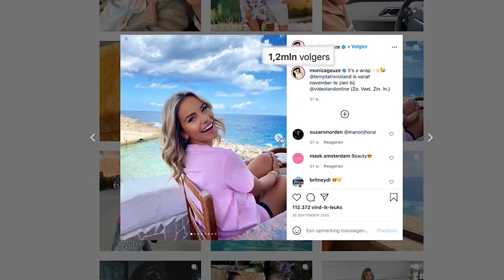VRIENDEN WORDEN MET... MONICA GEUZE #22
De presentatrice van Temptation Island en Instagram-diva uit Nederland. We gingen haar bezoeken in het chiqueste hotel van Amsterdam. Amai, wow? Superleuk!

JE KAN ONZE MERCH NU OOK KOPEN!